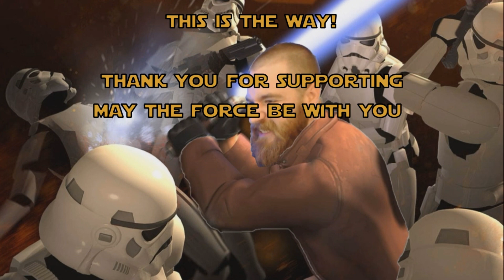Disney Gallery: The Mandalorian | Official Trailer - Reaction!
Kyle reacts to the official trailer for Disney Gallery: The Mandalorian coming to Disney+ on May 4th 2020.

Kyle Katarn's Jedi Academy is represented by the following Jedi Masters: RagnarokKnight, Jadon Martinez, Darth Vader, GavynMatthewSmith, SplinterTME, Shane Thomas Donovan, and Clayton J Lancaster!